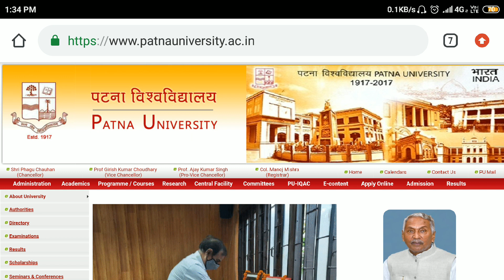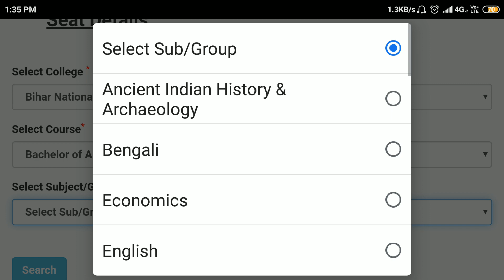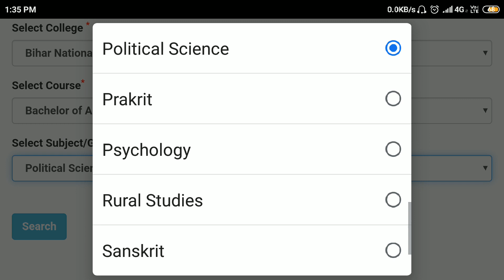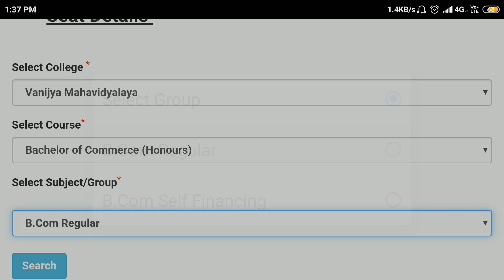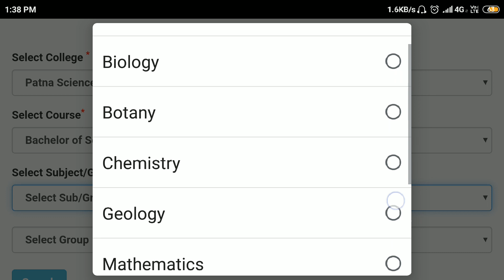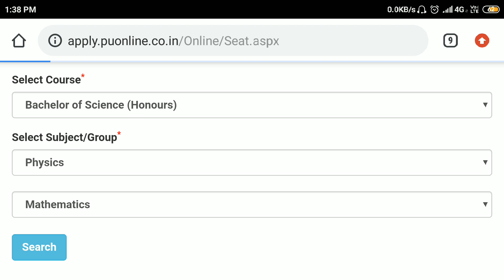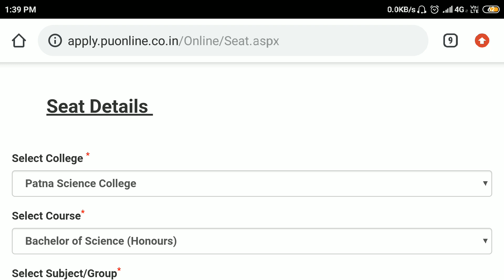SEAT STATUS IN PATNA UNIVERSITY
This Is AkrVlogs And I Make Vlogs And Informative Video.